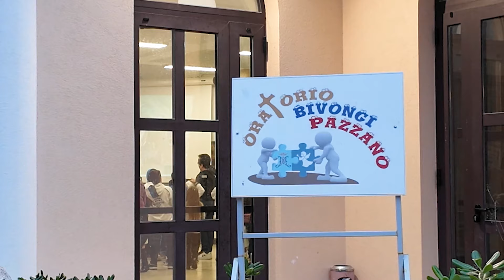Bivongi e Pazzano: Visita pastorale del monsignor Francesco Oliva